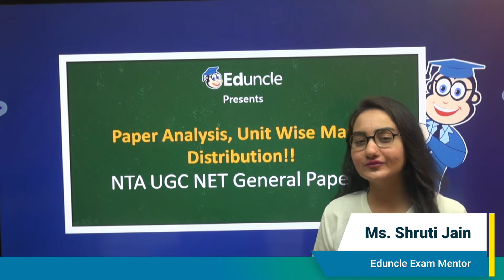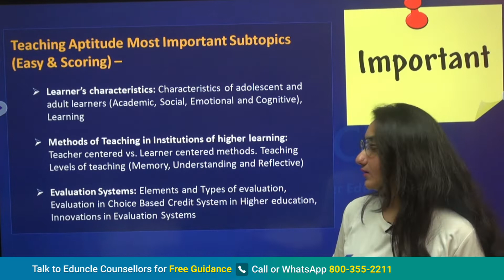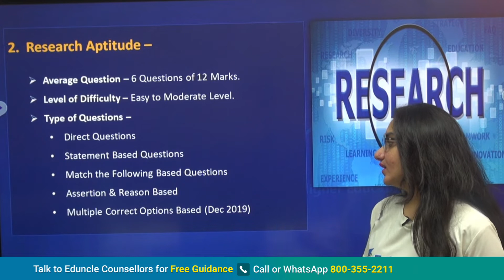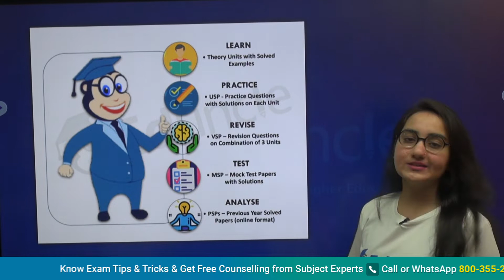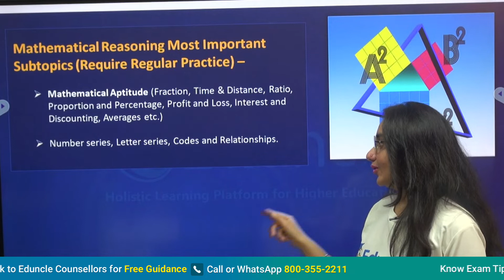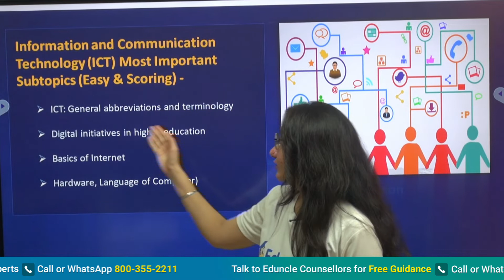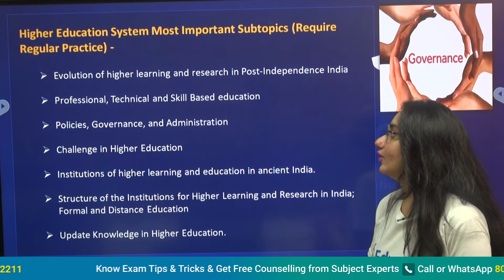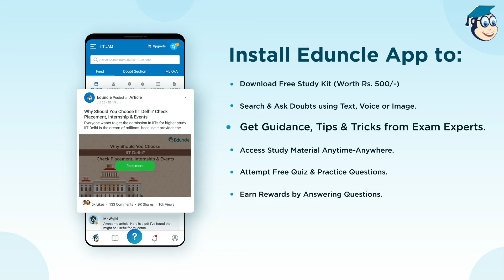General Paper 1 UGC NET 2022 Exam | Unit Wise Marks Distribution, Difficulty Level of UGC GP1 Part 4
Prepare for UGC NET 2022 Exam with Unit Wise Exam Analysis of All 10 Topics!!

In this Video we have covered:
👉 Selection of Topics for UGC NET 2022 GP1 Paper!
👉 Unit Wise Marks Distribution
👉 Level of Difficulty
👉 Type of Questions
👉 Most Important Subtopics

🎁Download Free Previous Year Questions Papers with Answer Key to Analyze your Exam Preparation. Click Here! 🎁

💥 Buy UGC NET General Paper 1 Achiever Course at half the price!!

💥 Book a Free Demo Lecture of Eduncle UGC NET Live Class Now.

✅ This video will help you understand all the basic requirements and how to prepare for the UGC NET 2022 Exam.

00:00 Introduction
00:21 Series of UGC NET General Paper 1
01:20 UGC NET Teaching Aptitude
02:04 UGC NET Teaching Aptitude Important Subtopics
02:39 UGC NET Research Aptitude
03:41 UGC NET Research Aptitude Important Subtopics
04:28 UGC NET Reading Comprehension
04:49 UGC NET Reading Comprehension Important Subtopics
06:11 UGC NET Communication
06:37 UGC NET Communication Important Subtopics
06:58 UGC NET Methematical Reasoning & Aptitude
07:24 UGC NET Methematical Reasoning & Aptitude Important Subtopics
07:47 Logical Reasoning
08:04 Logical Reasoning Important Subtopics
08:37 UGC NET Data Interpretation
09:11 UGC NET Data Interpretation Important Subtopics
09:27 UGC NET Information and Communication Technology
09:49 UGC NET Information and Communication Technology Important Subtopics
10:16 UGC NET People Development and Environment
10:38  UGC NET People Development and Environment Important Subtopics
11:13 UGC NET Higher Education System
11:37 UGC NET Higher Education System Important Subtopics